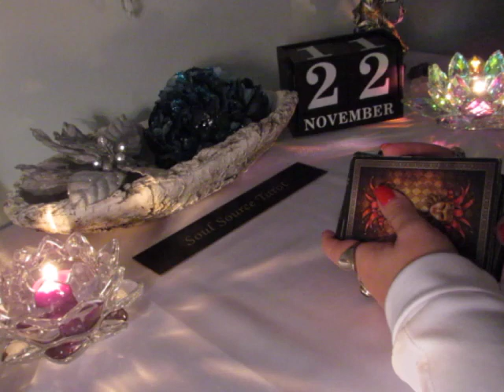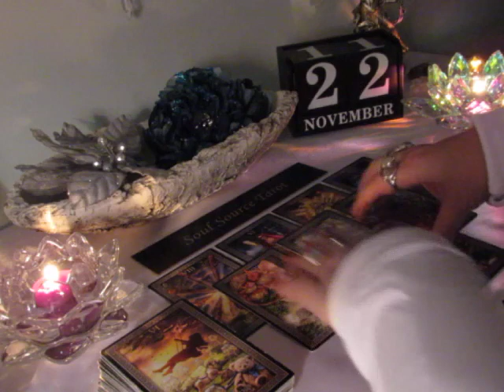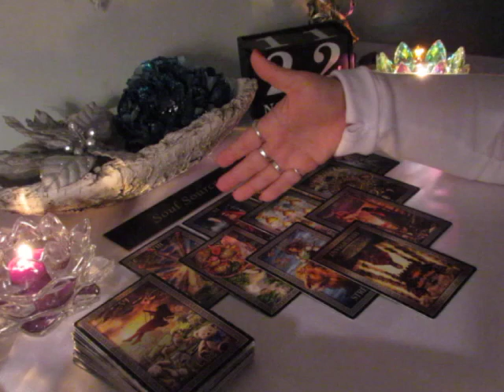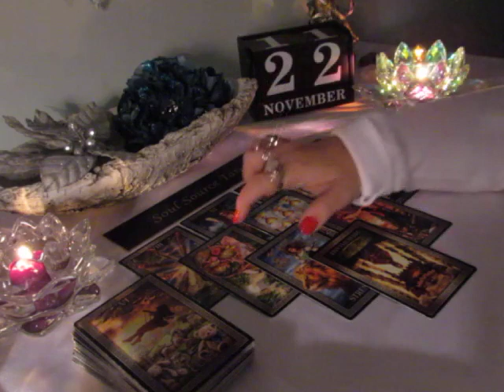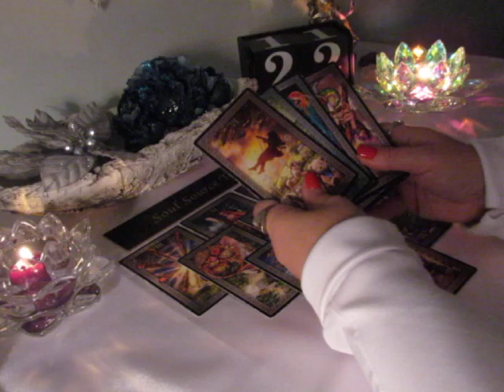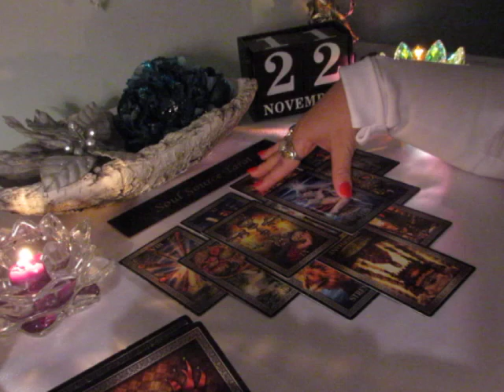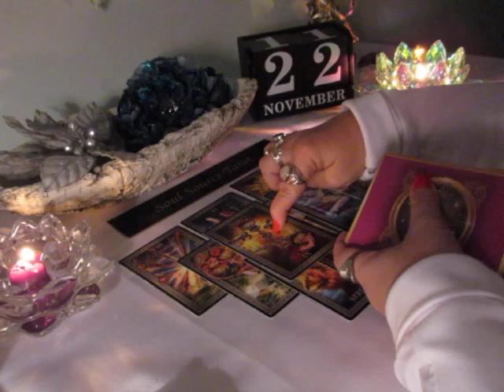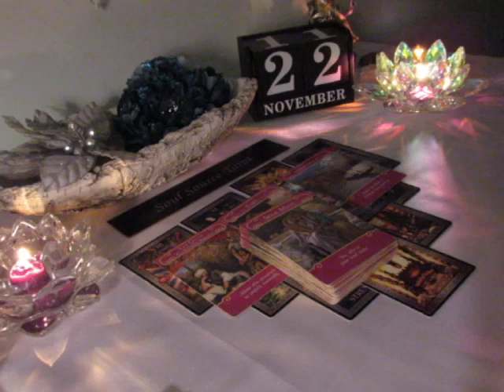~The Daily Vibe~11/22~Communication Coming In~November 22 Daily Tarot Reading